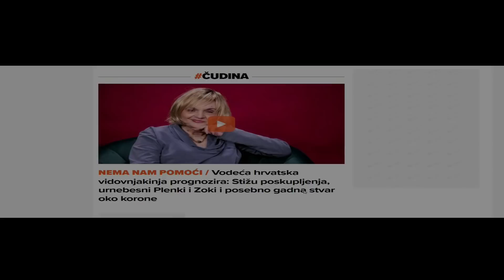VERA ČUDINA - Predviđanja - 2022. - NEMA NAM POMOĆI - 1. dio - Net.hr/RTL (28.12.2021.)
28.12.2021. godine, 𝗽𝗿𝗶𝗹𝗼𝗴 𝗼 𝗩𝗲𝗿𝗶 𝗖̌𝘂𝗱𝗶𝗻𝗶 koji je pripremila novinarka Nika Aurora Ključarić.

'Što možemo očekivati u nadolazećoj, 2022. godini, za Net.hr/RTL je prognozirala Vera Čudina.

U protekloj godini svjedočili smo raznim događanjima na političkoj sceni, od nategnutog odnosa premijera Andreja Plenkovića i predsjednika Zorana Milanovića, do mogućnosti izbijanja novoga rata na relaciji Ukrajina - Rusija.Naravno, koronavirus je definitivno obilježio ovu godinu, ne samo u Hrvatskoj, nego i globalno.'

Predviđanja Vere Čudine se nastavljaju... doznajte gledajući prilog 1. - Net.hr/RTL

Ako Vam se sviđa sadržaj, slobodno se prijavite na praćenje novih sadržaja putem Youtube kanala kako biste bili odmah obavješteni o svim novim objavama

Zabranjeno je svako kopiranje video i/ili audio snimaka i postavljanje na druge kanale, bez prethodne i izričite dozvole autora.

(Sva prava od glazbe u podlozi zadržava isključivo vlasnik autorskih prava glazbe odnosno sav prihod od oglasa i glazbe isplaćuje se vlasniku autorskih prava glazbe)

Sva prava zadržava Net.hr/RTL